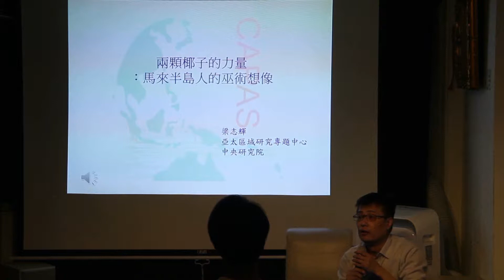May 07 2017【馬來西亞系列】兩顆椰子的力量：馬來半島人的巫術想像 6/7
【馬來西亞系列】兩顆椰子的力量：馬來半島人的巫術想像

共同主辦：萊佛士花讀書會X燦爛時光東南亞主題書店
時間：2017/5/7 週日 7:00 pm
地點：燦爛時光東南亞主題書店（新北市中和區興南路一段135巷1號，MRT南勢角站4號出口右轉三分鐘）
講者：梁志輝
費用：150元
＊活動開始十五分鐘內若欲離場，可不需理由全額退費。

當北韓領導人兄長金正男在馬來西亞遭刺殺，使得馬來西亞與北韓關係緊張之時，富有盛名的巫師Ibrahim Mat Zin與三名助理於海灘作法，並將兩顆做法後的椰子扔進海裡，聲稱可以化解北韓報復危機，保護馬來西亞不受攻擊。這次的兩顆椰子沒能像上次馬航MH370失蹤時，接受宗教事務單位的邀請，於吉隆玻國際機場作法那樣受到歡迎，反而激起盪漾、餘波不斷。

我們如何看待巫術以及巫術文化？

巫術是馬來世界文化中的重要核心概念，包括馬來文明的神話、印度教Panji、Dewa傳說、咒語、各種植物醫藥以及伊斯蘭神秘主義等。對於巫師或巫醫也隨著不同地區而有不同，一般馬來人社會稱為bomoh、pawang，在原始馬來人則稱為Puyang，由於伊斯蘭化的影響，馬來社會的巫術行為雖然私人的治病儀式仍有存在，但集體性的儀式，如main puteri多被伊斯蘭宗教當局所禁止，也有不少的馬來人當有需要時，會到原住民村落尋找其巫師。

個人的研究在收集殖民官員學者的紀錄與調查文獻，建構與勾勒出殖民官員所認識的馬來文化作為研究的基礎下，並進行田野調查，包括對巫術儀式以及出生與死亡葬禮儀禮的參與紀錄，巫師的訪談與治病儀式唱詞的訪問等。因此在討論巫術的意涵之外，也將以原始馬來人中的Temuan族群的治病儀式(Bersawai)為例加以說明。

【講者簡介】
目前任職於中央研究院人社中心/亞太區域研究專題中心。一個有馬來西亞公立大學(UKM)博士學位的台灣人，一個從事馬來西亞族群研究，往來於馬來半島原住民社群生活的學術工作者。

【延伸閱讀】
軟化金正恩的心！「巫師王」作法把兩顆椰子丟大海